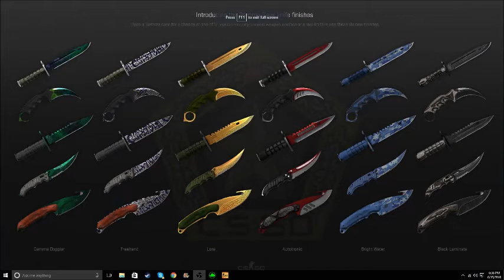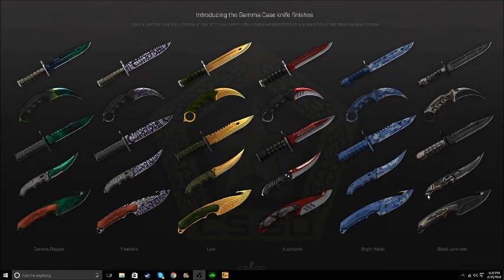Gamma Case Skins And Knifes